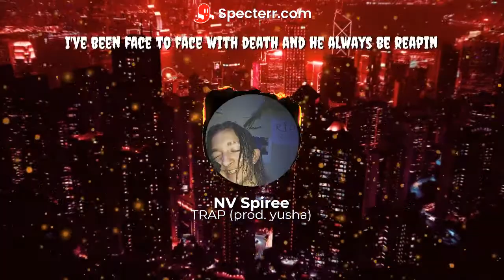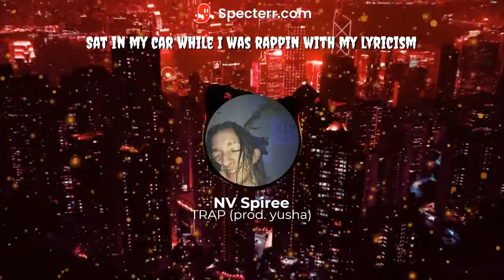NV Spiree - TRAP (prod. Yusha)